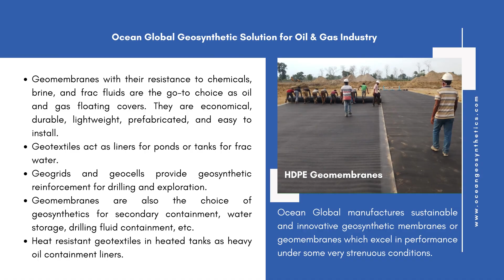Geosynthetics in Oil & Gas Industry.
Ocean Global has geosynthetic solutions for one of the most challenging industries, oil, and natural gas production. Our solutions are chemically compatible and engineered for long-term performance to meet the demands of the oil and gas sector.